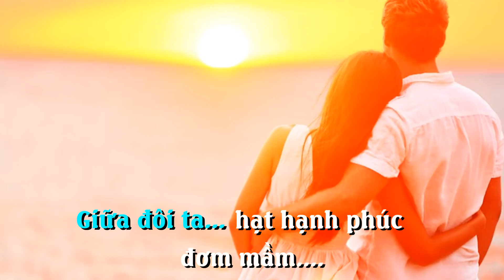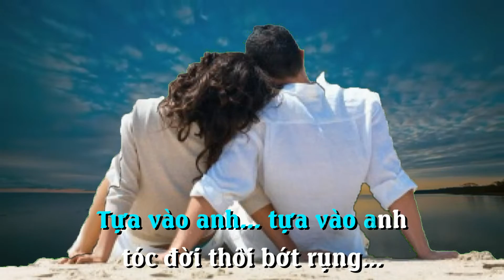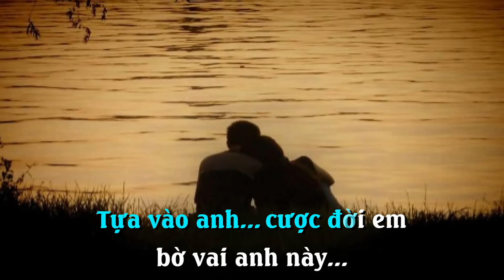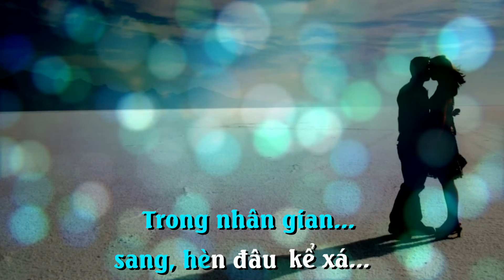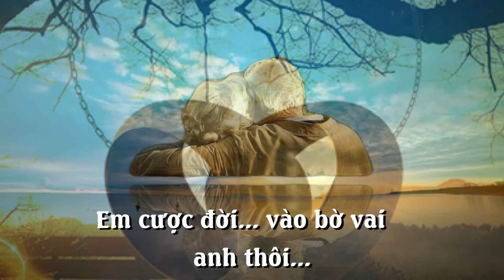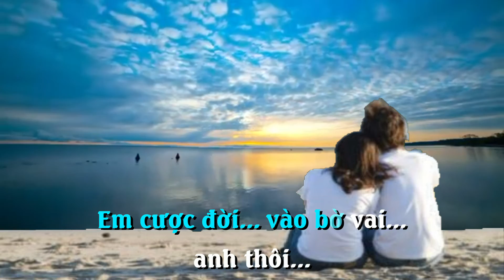Karaoke Trăm năm em tựa vào anh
Thơ: Lê Tạo
Nhạc: Ngô Thanh Nam